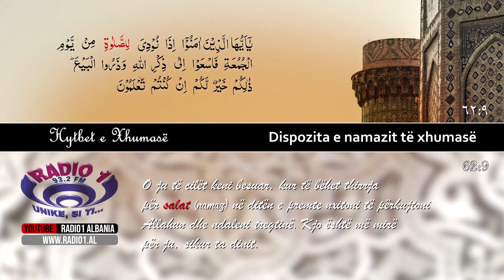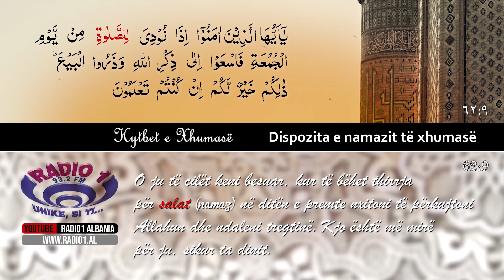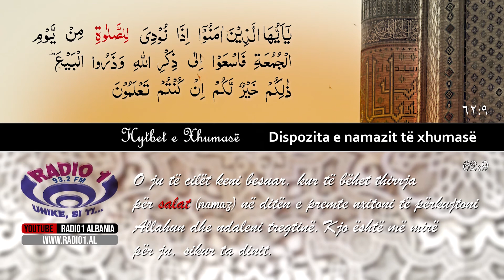Hytbet e Xhumasë - Të drejtat që gëzon xhamia III